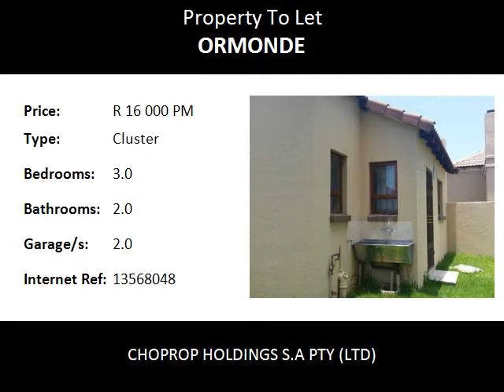3.0 Bedroom Cluster To Let in Ormonde, Johannesburg, South Africa for ZAR R 16 000 Per Month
Bedrooms: 3.0
Bathrooms: 2.0
Garages: 2.0
Price: R 16 000 Per Month

Property Description:

Johannesburg  ormonde
Stand Alone Cluster, 3 bedroom, 2 bathroom,For Rent, Ormonde,Johannesburg, Available Immediately
This is a 3 bedroom 2 bathroom double storey unit in a safe and secure complex in Ormonde.  The house is in an Estate and is a single unit.  Close to all amenities.  Highways are easily accessible.

All 3 bedrooms are upstairs and has spacious BIC.  The main bedroom has a walk in closet and opens out into a small balcony.

The kitchen is fully fitted with stove and oven.  The lounge is spacious and opens out into the garden with a patio.  The double garage is remote controlled.

3 bedroom 2 bathroom double storey
Safe and secure complex
All 3 bedrooms are upstairs and has spacious BIC
The main bedroom has a walk in closet
Small balcony
The kitchen is fully fitted with stove and oven
The lounge is spacious and opens out into the garden with a patio
The double garage is remote controlled.

24 hour security in this beautiful complex surrounded by families.

Call me to view this stunning not to be missed cluster.